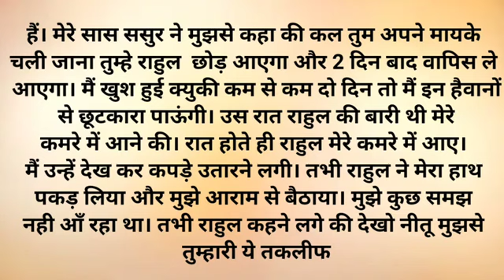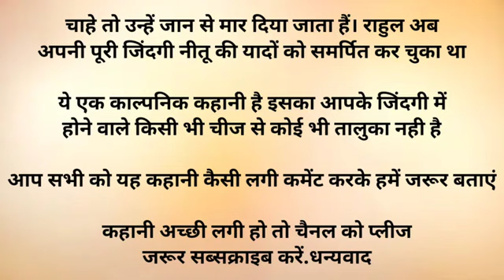suvichar emotional heart touching story ll motivational an morel. hindi kahani video 👍